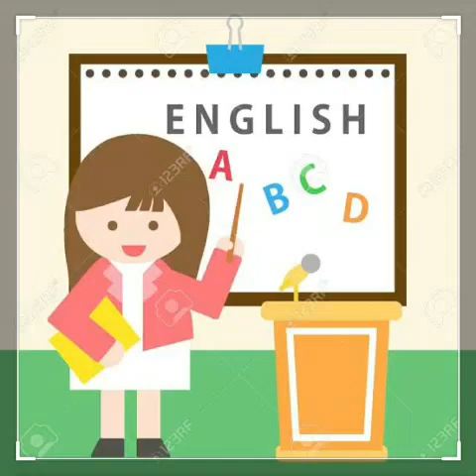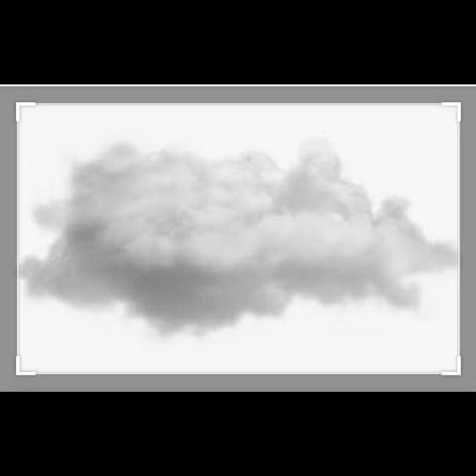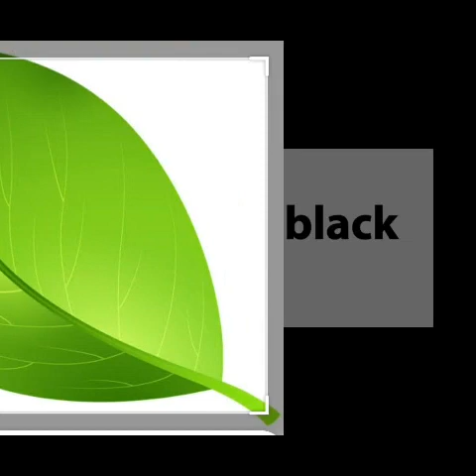CLASS-1 ENGLISH (COLOURS NAME)